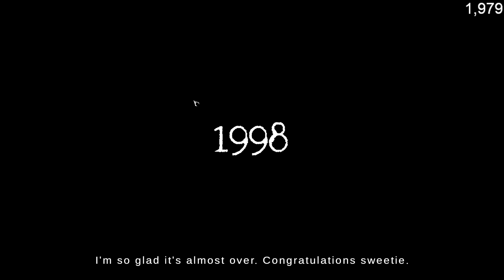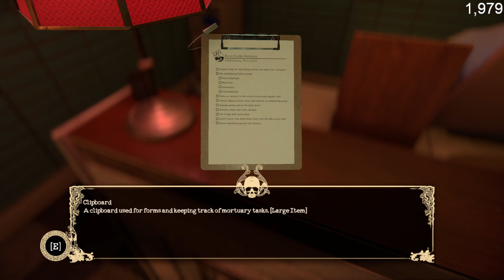2023/09/13 - VERY SCARY!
Streamed: Wednesday, September 13, 2023 5:25:59 AM UTC